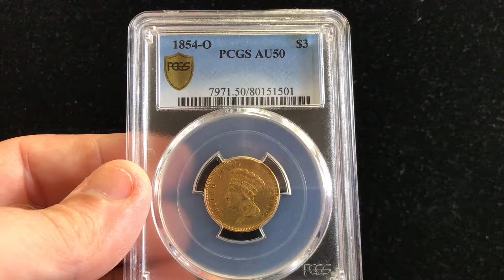1854-O PCGS AU50 $3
At The Phoenix Gold Corporation, we always put customer service number one.  We want a customer for life.

Come check out this coin in all of her glory.